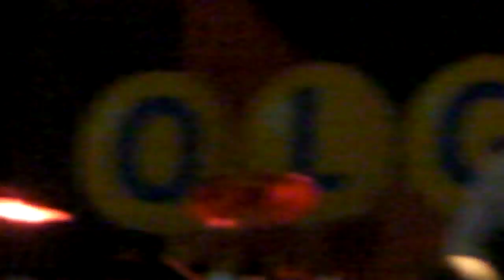Alice In Chains Man in the Box Live Cover by Power Supply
Power Supply covering Alice in Chain's Man in the Box at the Mackinac Festival in Point Edward, Ontario, Canada.